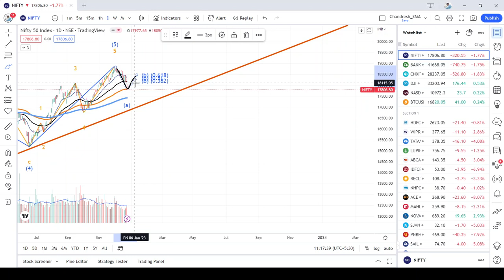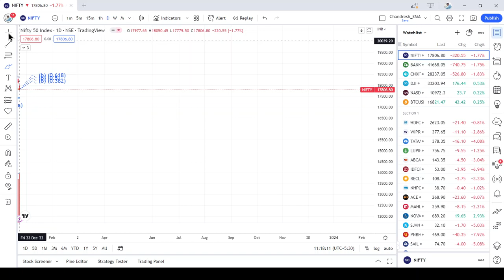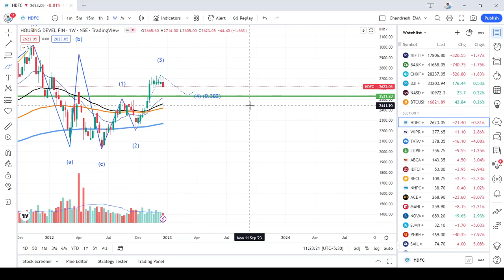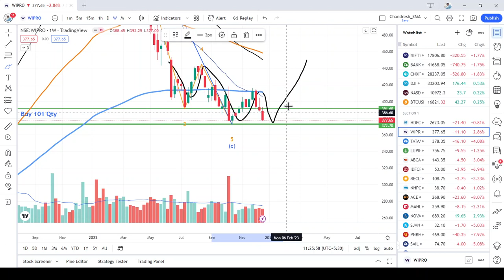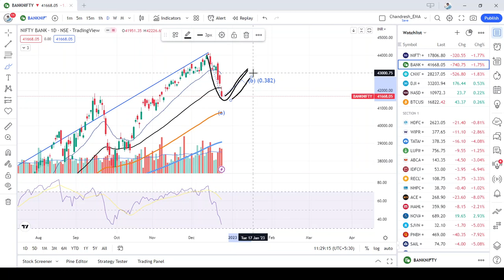Nifty50 BankNifty 26.12.2022 Weekly Expiry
Chandresh_T
Present Educational view on Nifty and Bank nifty chart for Year 2022 last expiry.